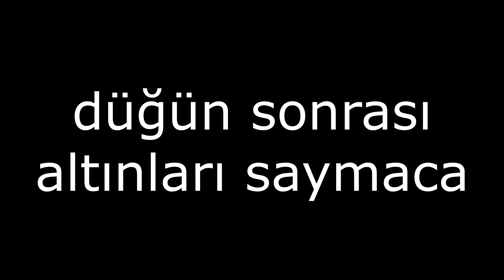Zort Rokmah'ın düğünüdür